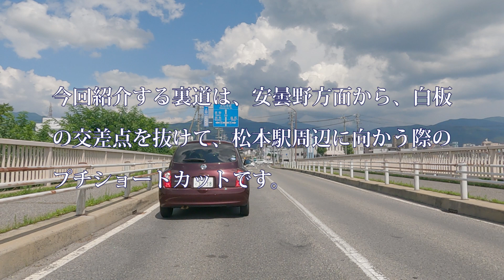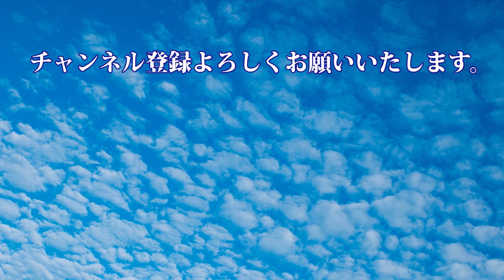【島立･島内方面から松本駅周辺へ向かう裏道】ちょっとしたショートカットですが、国道19号を避けて走るため時間を大幅に短縮できる可能性が高いです。道が細いため対向車に要注意です。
今回の裏道情報は、ちょっとしたプチショートカットコースです。安曇野や島立･島内方面から「松本駅まで人を迎えに行かなければならない！」「電車に間に合うように行かないと！」、そんな時に少しですけど大幅に時間を短縮できるのがこのコースです。

国道19号っていつも渋滞しています。特に白板の交差点から渚一丁目までは混みます。二車線になったのは右折専用レーンのみで、松本市を南北に抜けるには渋滞します。その前後ももちろん渋滞しています。

田川の堤防沿いを走るこの道はとても細いので走行は注意してください。対向車が来ると逆に時間がかかるかもしれません。